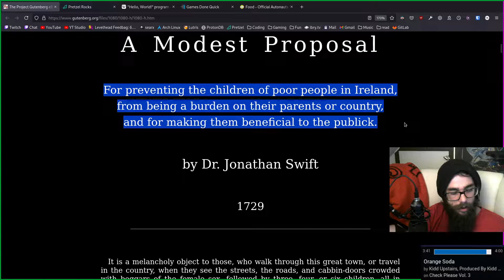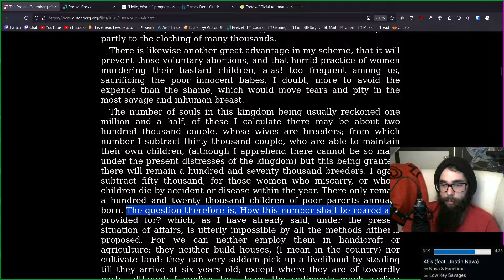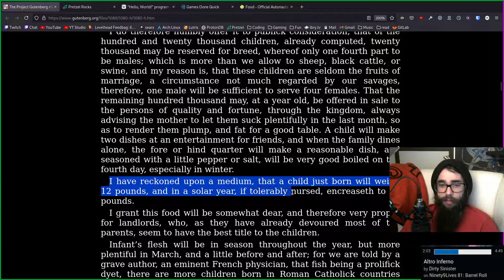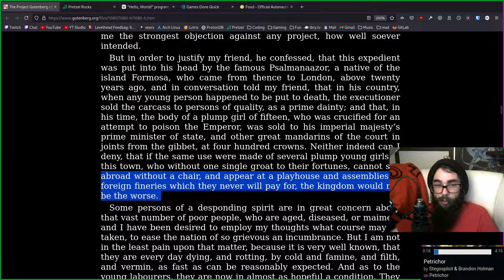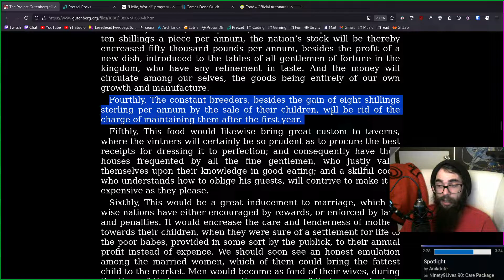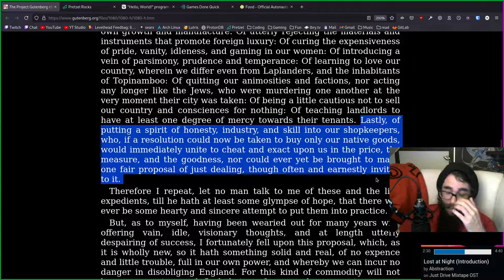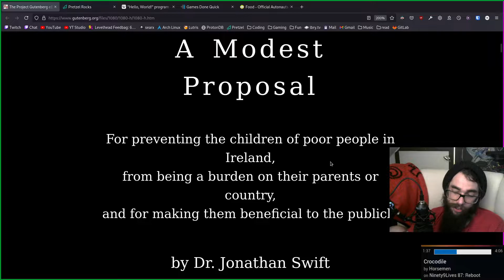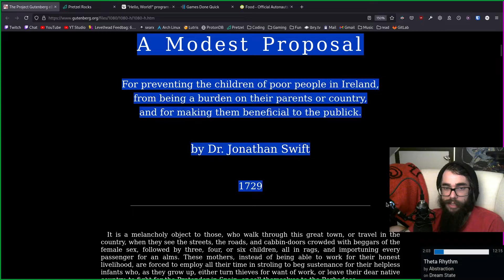A Modest Proposal Jonathan Swift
Reading and Talking about Stuff.
07:00 - 12:00 cet/cest every day at